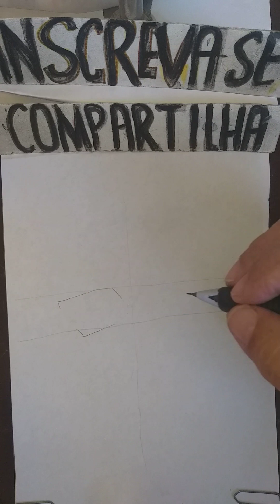Draw Naruto. Natsu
Você também pode entrar para o meu grupo no Facebook e enviar desenhos. " Piores Desenhistas só aqui "